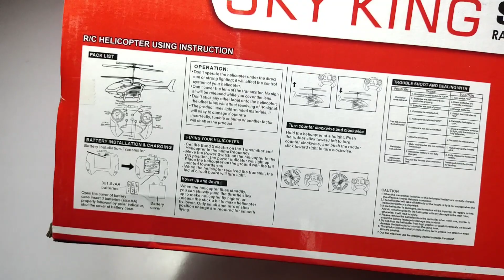Rc Helicopter Unboxing & Testing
Helicopter

Guys fly time of this helicopter is about 4 minutes

@HELPING HAND By- GS